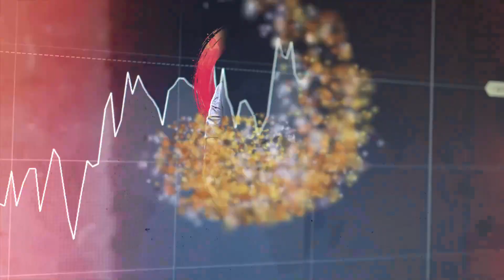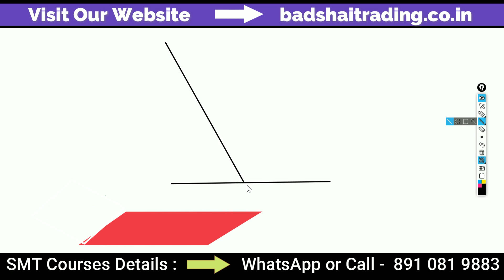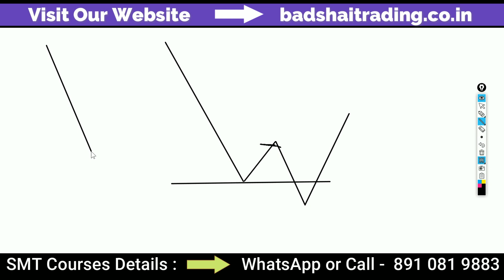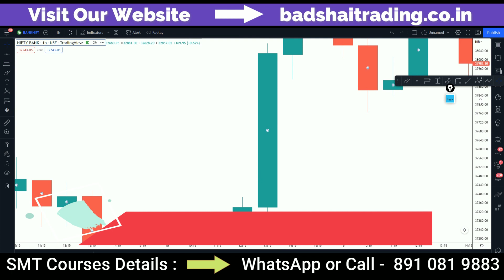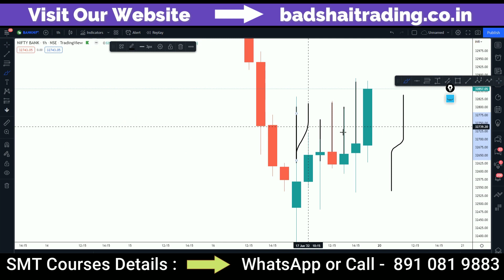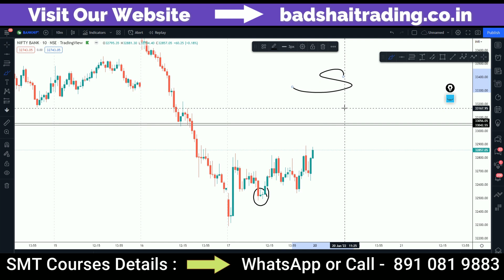The Secret Of Candlestick Analysis | Price Action | Technical Analysis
Learn Secret CandlestickPatterns Analysis for StockMarket Trading &

The Past Performance of Any trading system or methodology is not necessarily indicative of future results. Absolutely consult your Registered Financial Advisor or Commodity Trading Advisor and your Risk Trading Plan before ever Investing or Trading any Financial Instrument